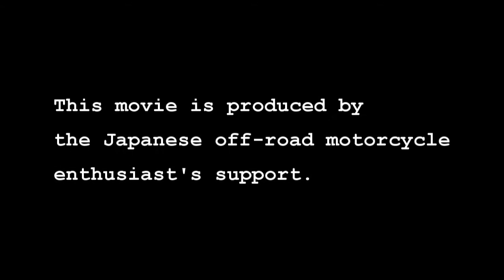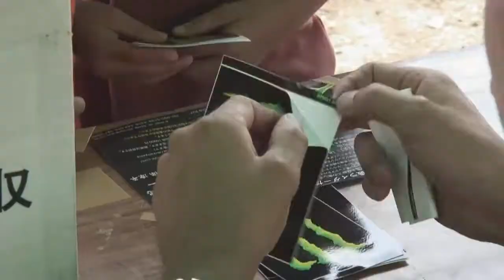2009 Kyusyu MX Week #5 / Hiroki Ogawa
8/15-16「ONE LOVE MOTOCROSS」　福岡県久留米市・オフランドみかん山
主催者であるMX-IAライダー小川裕紀にイベント開催の動機や今シーズンについて聞いてみた。